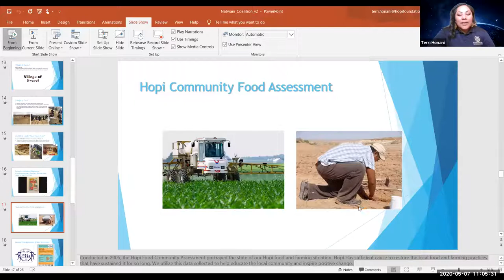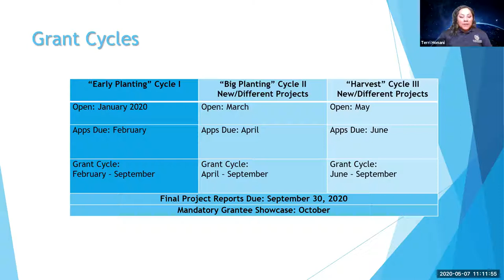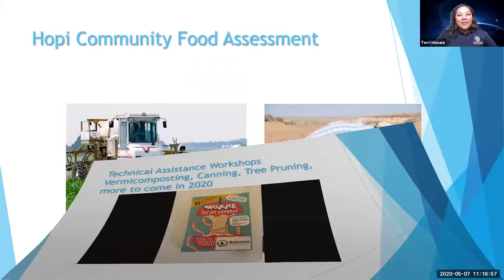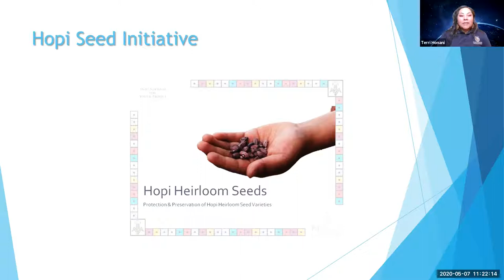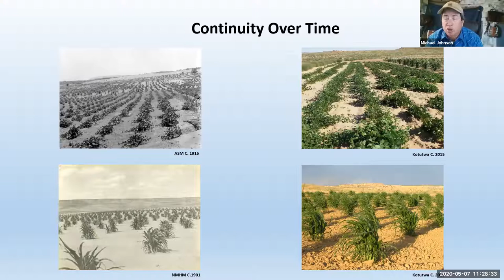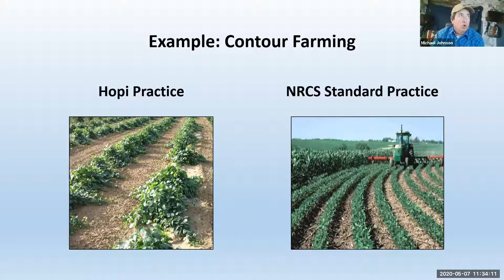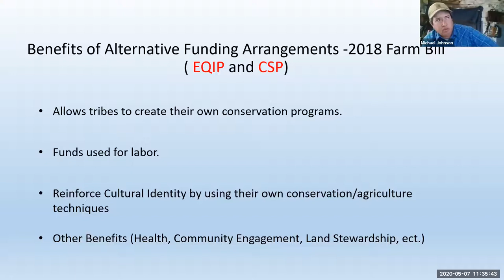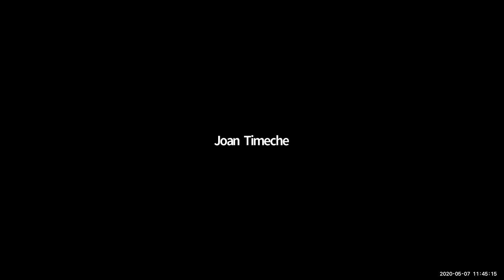Hopi Food Sovereignty through Farming and Coalitions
In this webinar hosted by the Indigenous Foods Knowledges Network (IFKN) presenters Terri Honani and Michael Kotutwa Johnson describe Hopi food sovereignty from their own experiences and work. Terri Honani discusses the work of the Natwani Coalition and how the non-profit's initiatives help to preserve Hopi farming traditions, strengthen the local Hopi food system and develop innovative sustainable strategies to promote wellness through “itam naapyani” or “doing the work ourselves.”  A second presentation by Dr. Michael Kotutwa Johnson focuses on the resiliency of Hopi agriculture and how conservation programs can reinforce American Indian identity and culture.